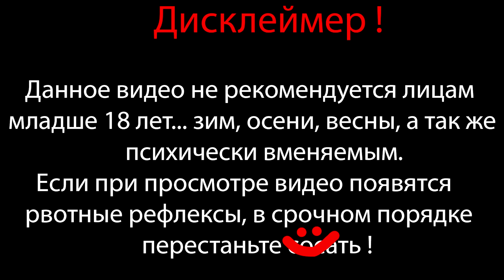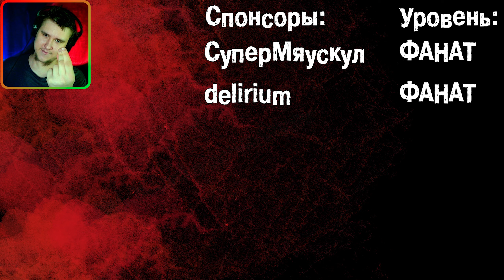НА КРАЮ МИРА ⇶ Terraria №6